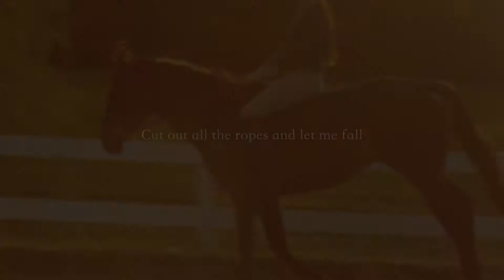Just last a year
I uploaded the wrong one last time! So another video to ThePerfectDistancex 's raws!